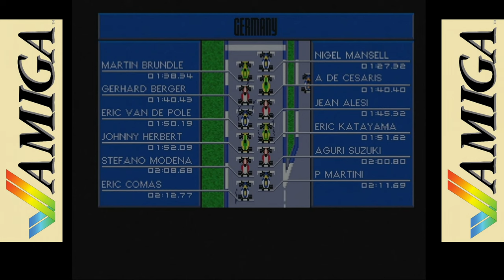(twitchrec) complete Plathrough, again Nigel Mansell's World Championship (1992) C= Amiga - Longplay